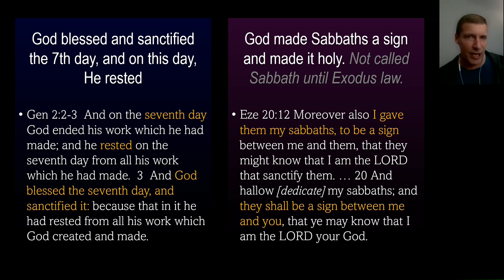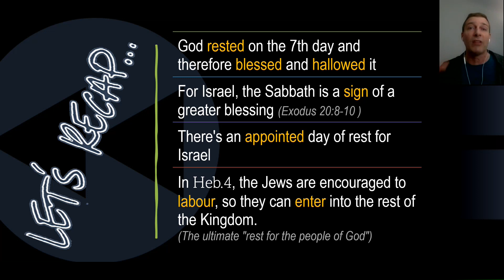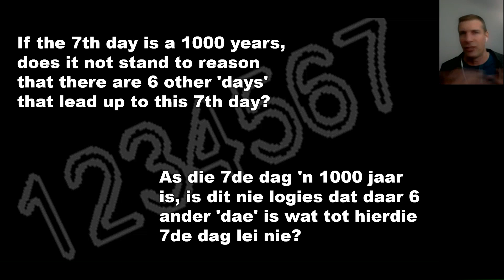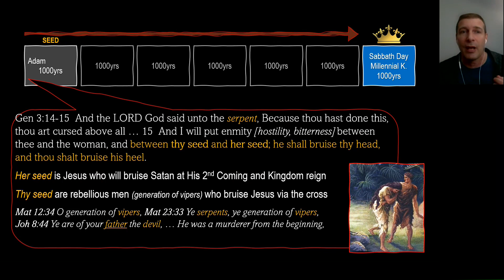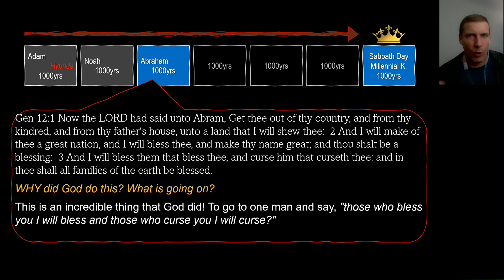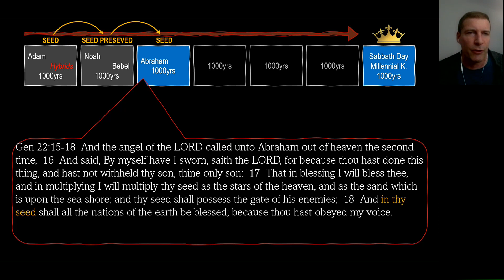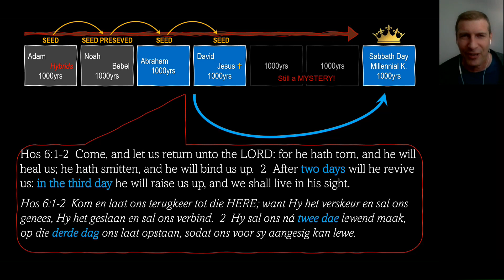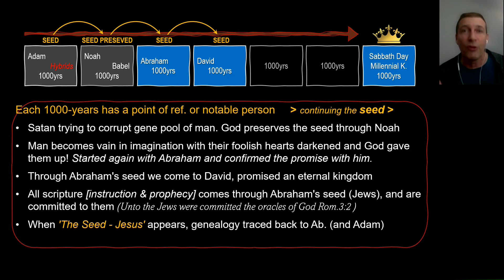The Seventh Day and the Seed (Part 1)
In this two-part video series we look at a high level dispensational overview of the seven 1000-year periods and (1) trace the "seed" throughout it, and (2) look at the mystery period that was never prophesied in the scriptures.